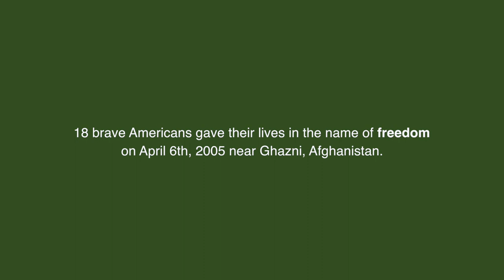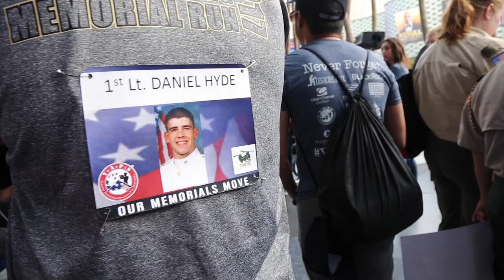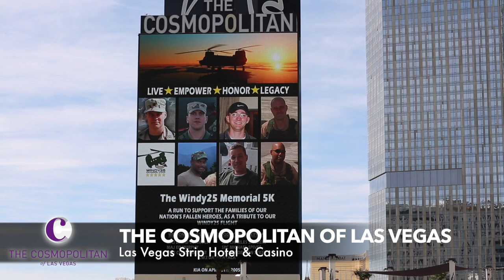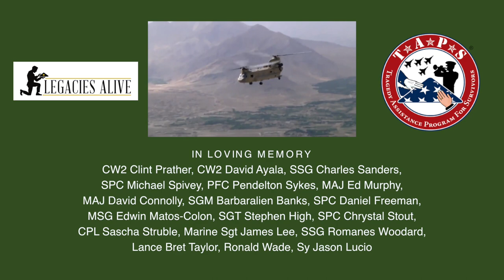2018 Windy 25 5k in Las Vegas